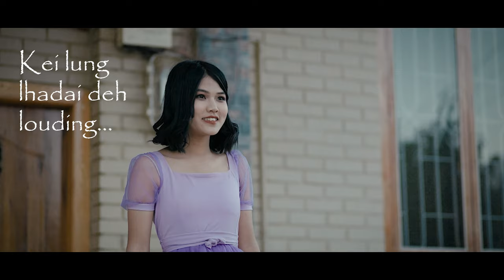OH MY ZOUNU || TWI LE MEI Theme song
property of LEO Talent. Re-uploading of this content is strictly prohibited